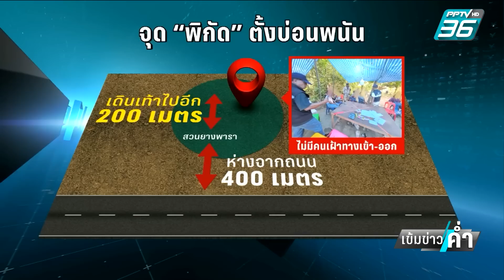สั่งสอบ "รองสารวัตร" เอี่ยวบ่อนพนันกลางสวนยาง | เข้มข่าวค่ำ | 8 ส.ค. 66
เจ้าหน้าที่ฝ่ายปกครอง บุกทลายบ่อนพนันลักลอบเปิดกลางสวนยาง ในอำเภอห้วยยอด จังหวัดตรัง พบเจ้าของบ่อนเป็นตำรวจระดับ “รองสารวัตร”  ชาวบ้านเผยแจ้งจับหลายครั้ง ไม่เคยสำเร็จ